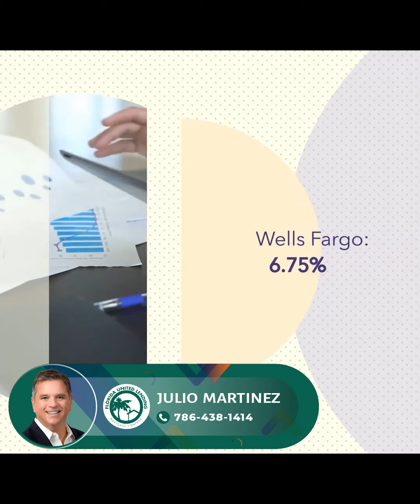Las Autoridades De Vivienda Predicen Tasas Más Bajas Para El Tercer Trimestre De 2024